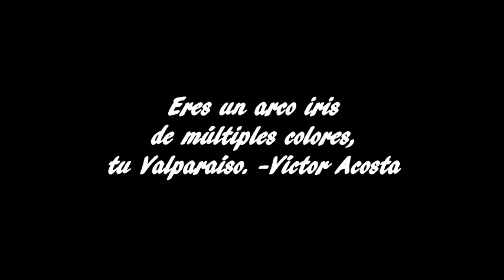Para Ximena Herrera, Lo Mejor de Chile es...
Tercer Lugar en el concurso de nanometrajes "Lo Mejor de Chile es..."